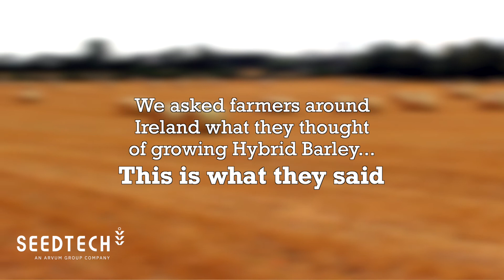Why do farmers love growing Hybrid Barley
Hybrid Barleys Belfry and Bazooka becoming Irelands No 1 winter barley varieties in Ireland with farmers.